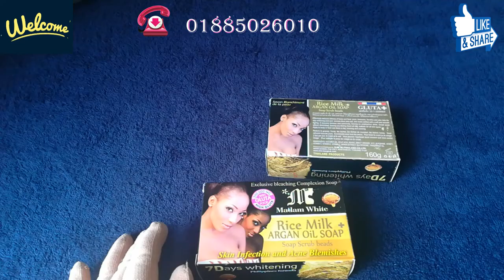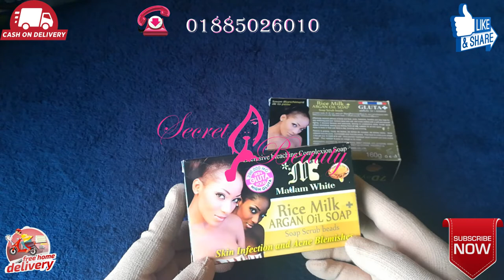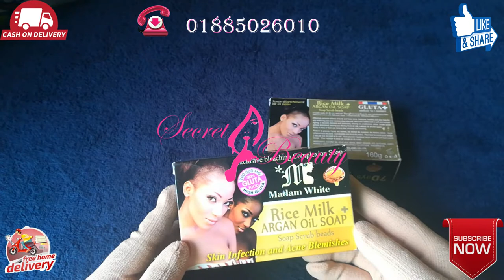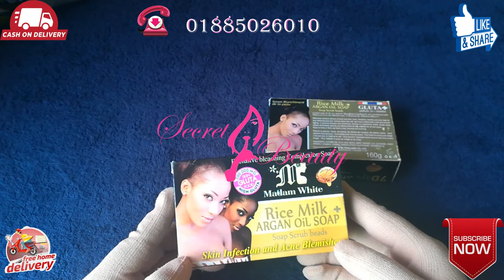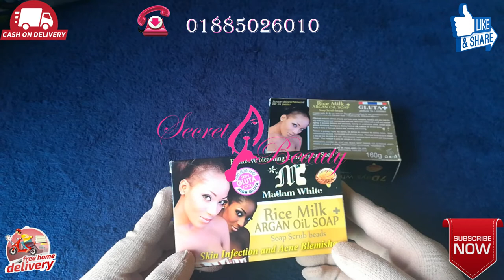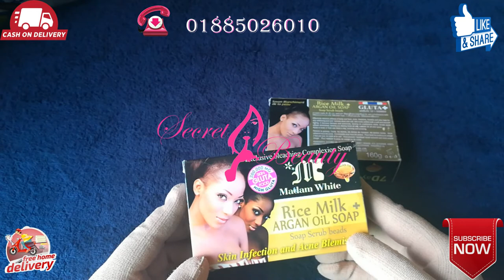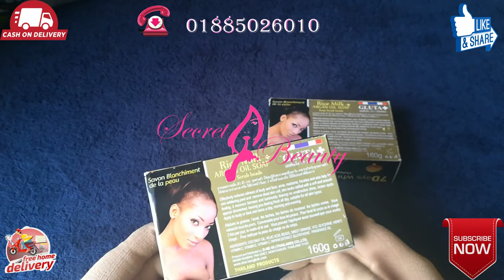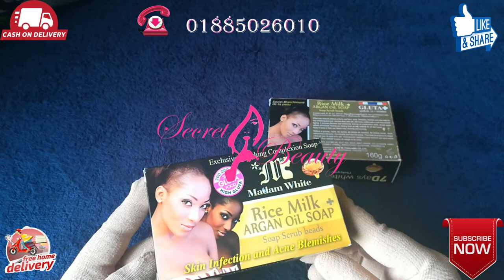Rice milk organ oil madam white Soap